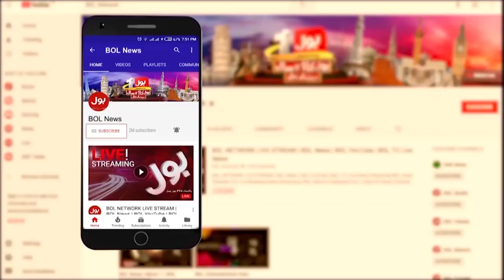Pakistani Squad For World Cup | Muhammad Amir Back? | Imad Wasim And Abrar In Squad? | Breaking News